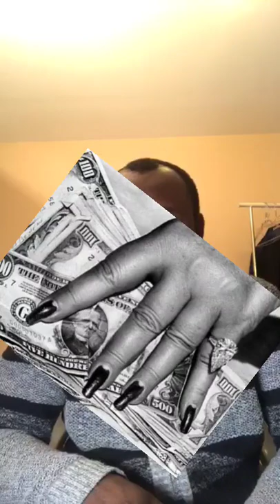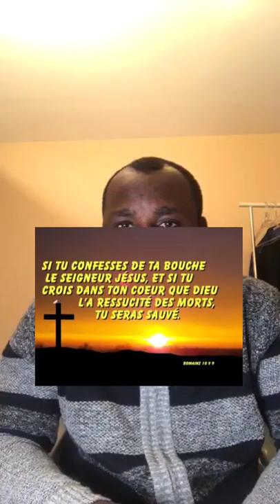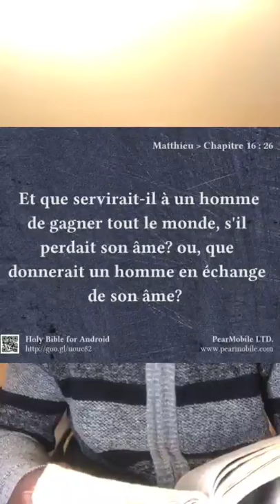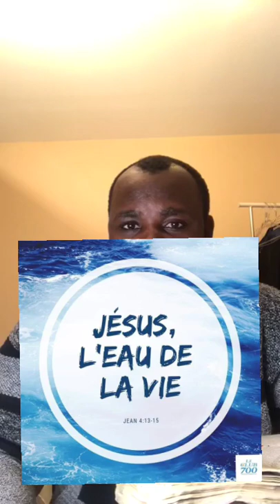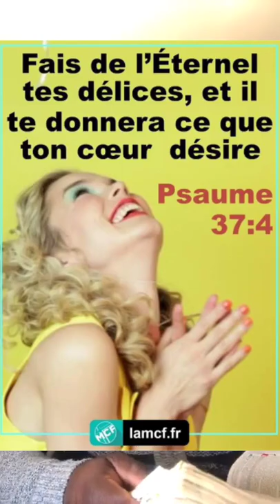EmmaLohoues REPEND -TOI : VOICI LE MESSAGE DU FR JEREMIE A SA SOEUR IVOIRIENNE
EmmaLohoues REPEND -TOI : VOICI LE MESSAGE DU FR JEREMIE A SA SOEUR IVOIRIENE